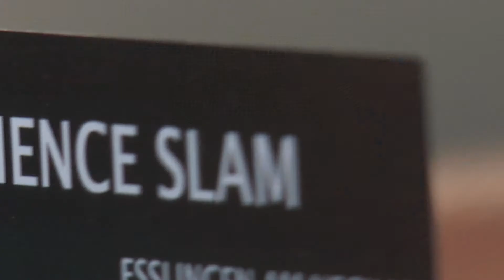7. Esslinger Science Slam 2018 - Trailer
LFD*: Wir machen Medien! Für Dich und Mich und für alle anderen auch.

Am 24. April 2018 war es wieder soweit: Bühne frei für die Wissenschaft in Esslingen am Neckar!
Die einzelnen Beiträge gibt es auf unserem Kanal :)

Der Science Slam in Esslingen am Neckar wird organisiert vom Kulturamt Esslingen und der Hochschule Esslingen, mit freundlicher Unterstützung des Landesfilmdienst Baden-Württemberg.

Der Science Slam ist ein Wettbewerb der kreativen Köpfe – unter wissenschaftlichen Vorzeichen. Studenten, Diplomanden, Doktoranden und junge Wissenschaftler aller Disziplinen präsentieren ihre eigenen Forschungen auf der Bühne so unterhaltsam und laientauglich wie möglich, begrenzt auf 10 Minuten. Am Ende entscheidet das Publikum, wer zum Science-Slam-Sieger gekürt wird.

*Der Landesfilmdienst Baden-Württemberg e.V. ist ein gemeinnütziger Verein gefördert vom Kultusministerium Baden-Württemberg.
Medien muss man verstehen, um mit ihnen umgehen zu können. Ziel unserer Arbeit ist, Handwerkzeug im Umgang mit Medien zu vermitteln: Informationen sammeln, richtig einordnen und kommunizieren. Gemeinsam mit Interessierten jeden Alters entwickeln, prüfen und setzen wir Konzepte zur Arbeit mit Medien um. Dazu bieten wir:

  - Online Tutorien
  - Workshops
  - Praktika

Wir sind der richtige Ansprechpartner in den Themenfeldern Medienbildung, Medienpädagogik, Medienkompetenz, Medienproduktion, Medienerziehung, interkulturelle Medienarbeit, Medienworkshops uvm.